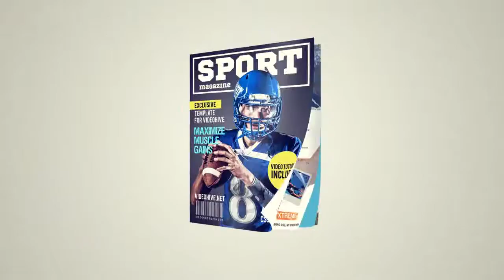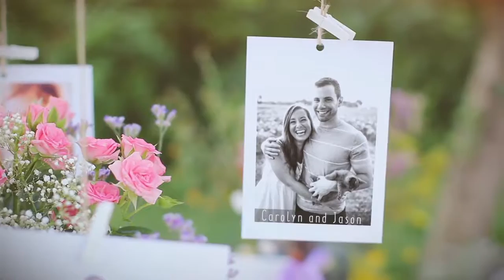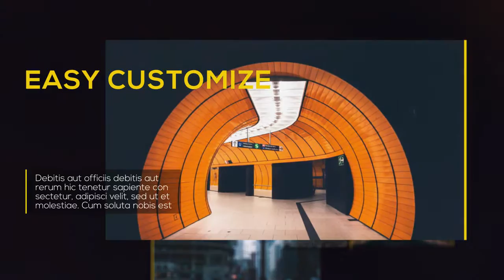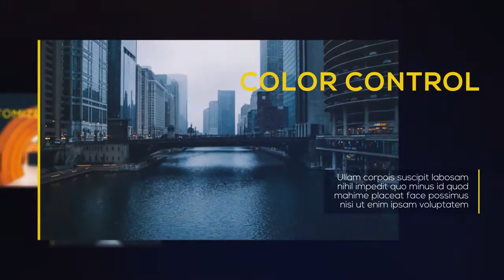Loading Reveal - After Effects Template | Mega Pack +10 items